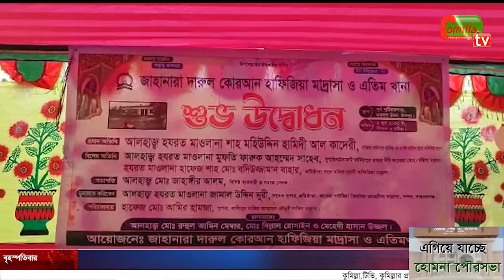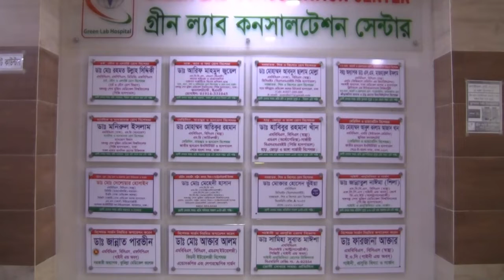মতলব উত্তরে জাহানারা দারুল কোরআন হাফিজিয়া মাদ্রাসা ও এতিমখানা উদ্বোধন